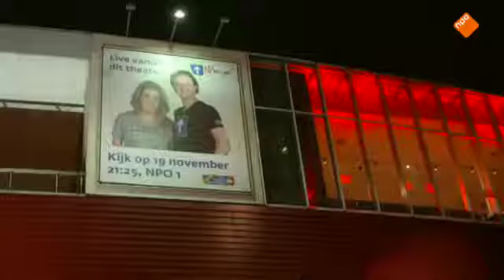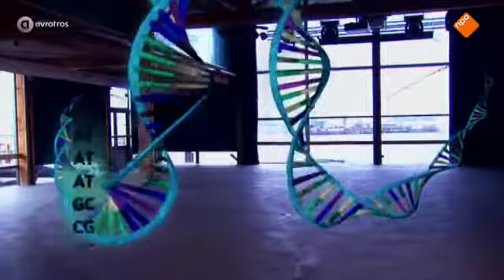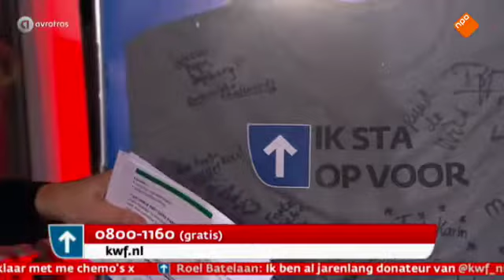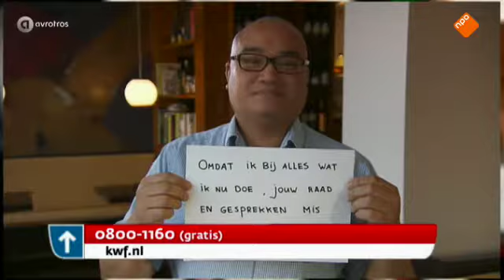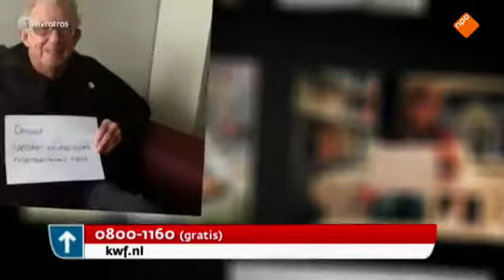Sta op tegen kanker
Liveshow in samenwerking met het KWF waarin bekende en onbekende Nederlanders zich inzetten voor de strijd tegen kanker. Dit gebeurt aan de hand van persoonlijke belevenissen. Presentatie: Frits Sissing en Lucille Werner.